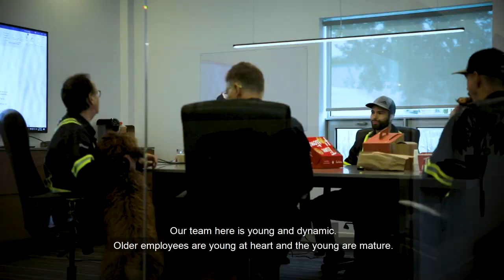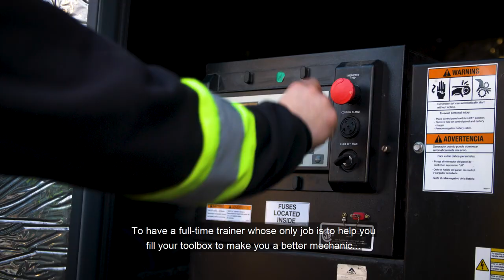Meilleur emploi au Québec, Technicien de groupe électrogène génératrice Generac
Emploi, techncien groupe électrogène, Job de rêve, Le Groupe Roger Faguy agit comme distributeur industriel officiel des produits Generac Industrial Power, Generac Mobile Power et Magnum Products pour le Québec et l'est du Canada. Nous avons également une expertise confirmée dans la conception de groupes électrogènes sur mesure et adaptés aux particularités de chacun de nos clients. Nos ateliers de conception profitent d’une large sélection de moteurs Mitsubishi, Volvo, Daewoo, Perkins ou Deutz, ainsi que de pièces électroniques et inverseurs automatiques de marque Generac, Eaton, Asco, Westinghouse, Cutler Hammer ou Thompson Technologie.